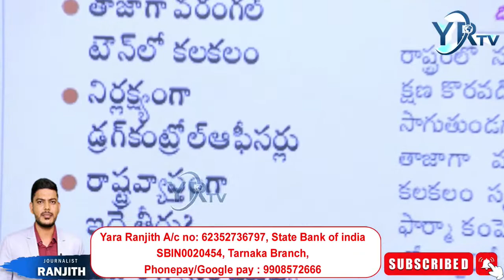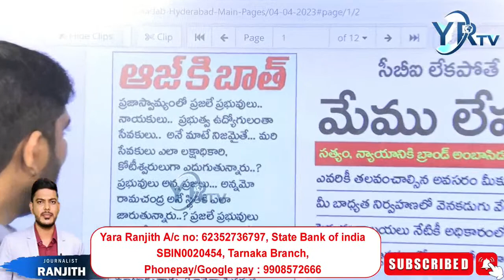వరంగల్ లో కలకలం...మార్కెట్లో విచ్చలవిడిగా నకిలీ మెడిసిన్స్| Fake medicines Issue in Warangal| YR TV